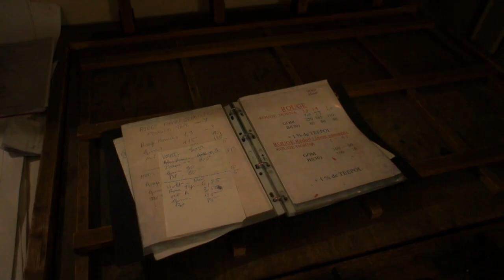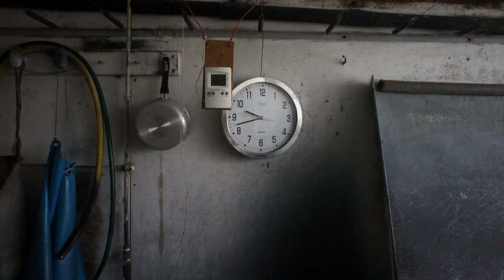THE WORKSHOP: THE FRESSON PROCESS | Discover a Family's Legendary Craft -Film Excerpt (2013)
France - 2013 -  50' - Directed by Thomas Goupille

In the secrecy of their workshop, a real time capsule that takes us back to the 19th century, the Fresson grandson and great-grandson are at work. Guardians of a legendary photographic process, they can spend up to two weeks on a single print. An intimate film that offers insight into a technique, but also into a family of craftsmen who have been part of the history of photography for more than a century. A rare documentary that reveals the difficulty of preserving an art that is slow and fragile in a world addicted to speed, where digital and inkjet printers reign.

What you will learn in this film…
A unique printing process • Direct charcoal printing • The stages of a four-colour print • An entirely artisanal photographic printing workshop created by a carpenter • Seeing an image appear with Fresson know-how• Seeing retouching by hand • The Fresson workshop archives • Preparation of a colour based on pigments • Founder Théodore-Henri Fresson's great inventions • A craftsman-printer's tips